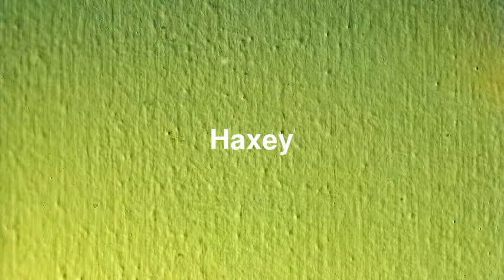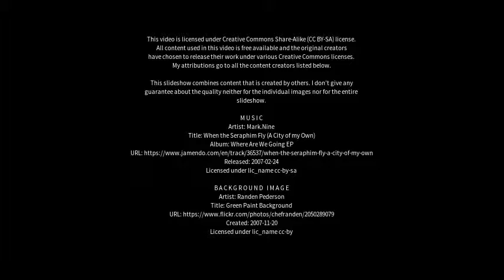Best places to visit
Best places to visit - Haxey (United Kingdom) Best places to visit - Slideshows from all over the world - City trips, nature pictures, etc.